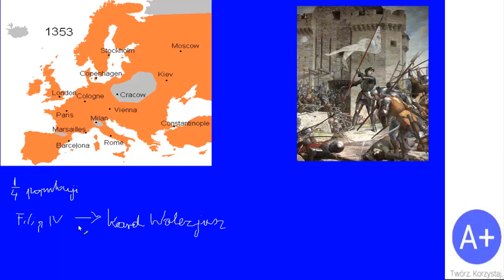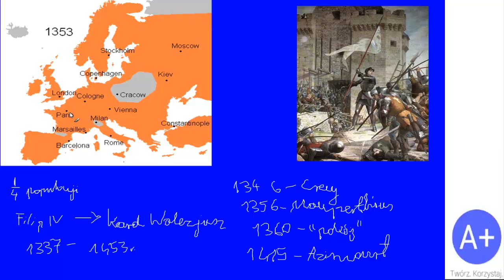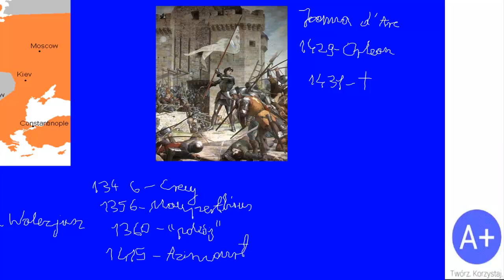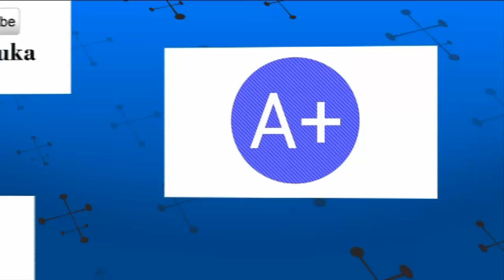29. Kryzys Europy w XIV wieku. Wojna stuletnia